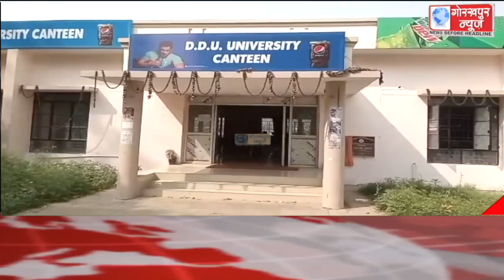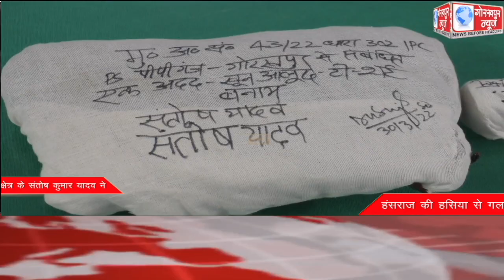GORAKHPUR NEWS Headlines 30-03-2022